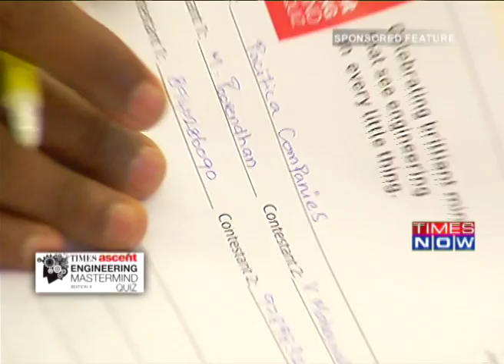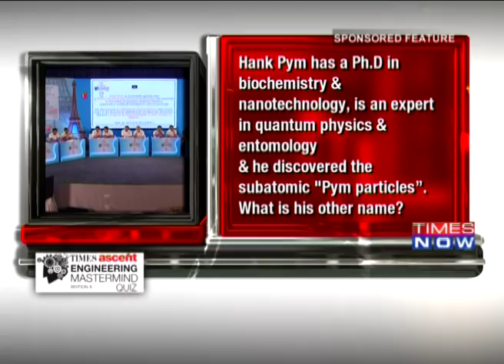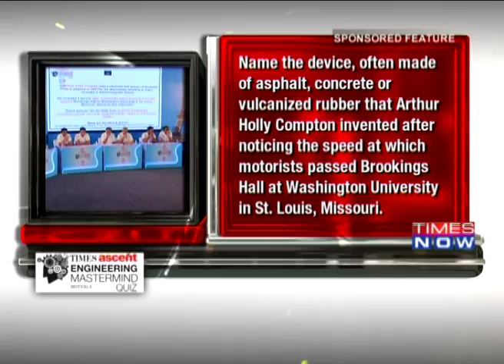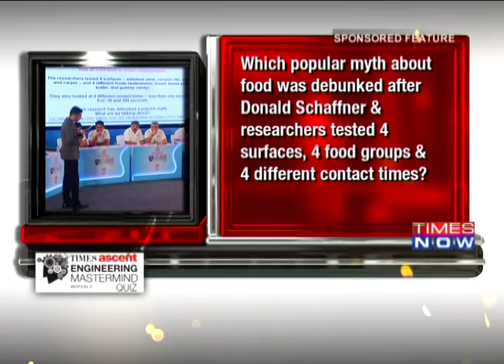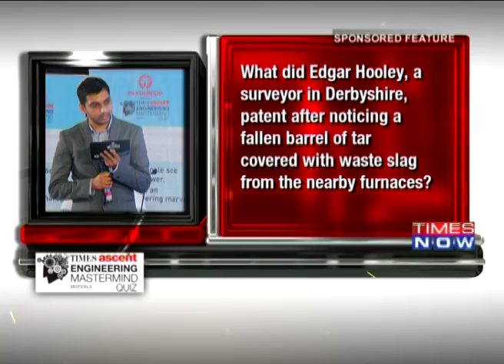Times Ascent Engineering Mastermind Quiz 2016 Part 1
Times Ascent Engineering Mastermind, India’s biggest Inter-Corporate Quiz for engineers, in its 5th edition, was held on 16th and 17th September 2016. It was a grand spectacle to witness a battle of wits amongst the best engineering minds in the country. AEM quiz had Zonal rounds in Mumbai, Bangalore, Delhi, Chennai, Pune, Hyderabad & Ahmedabad which culminated in the shortlisted teams competing for the coveted honour in Chennai.
Indian Oil emerged the Mastermind quiz winner with Dr. Reddy's Laboratories Ltd as Runner up.